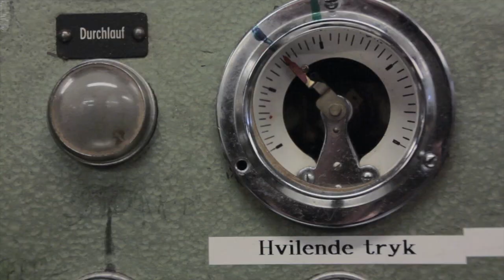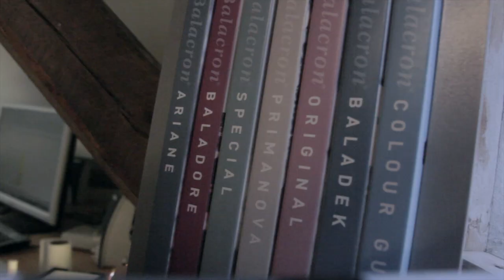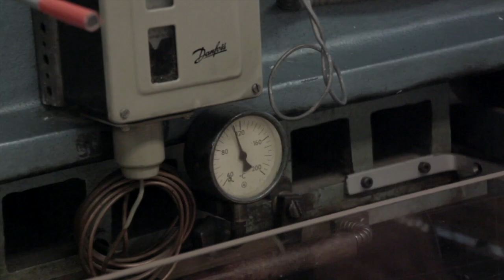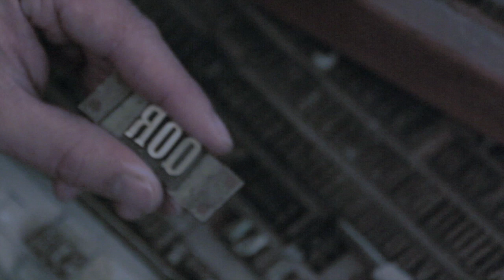INKISH.TV præsenterer: Dakabo og Litka Dalgaard (DK edition - no subtitles)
Et portræt af den usædvanlige danske bogbinder Litka Dalgaard Jespersen og hendes virksomhed Dakabo. Litka har vundet flere internationale grafiske priser for hendes fremragende arbejde.
Se interviewet og de flotte gamle maskiner, der stadig er i fuldt vigør i faciliteterne på Glimvej, tæt på Roskilde.